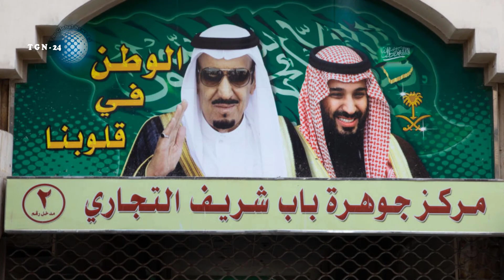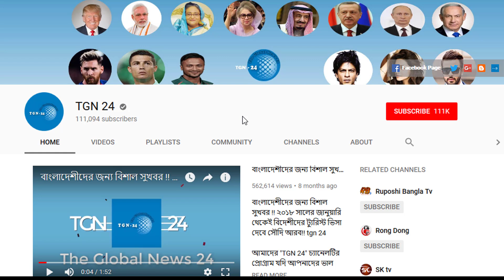সৌদি প্রবাসীদের নতুন এই আইনটি জানতে হবে। সৌদির সকল প্রবাসীদের আবশির একাউন্ট অব্যশই থাকতে হবে।